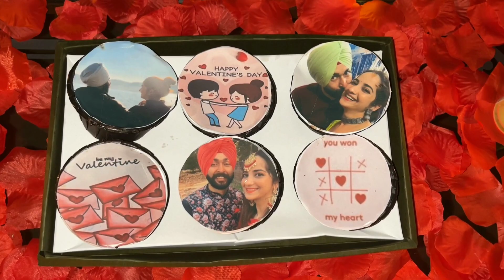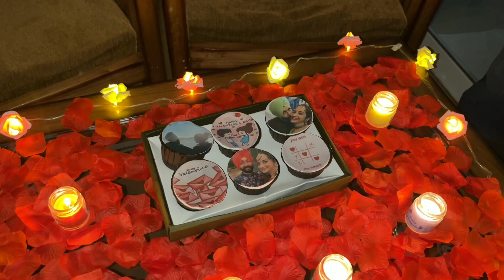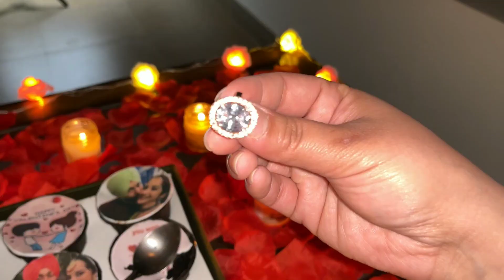lovely evening on Valentine's Day | 14 Feb 2022 | vlog - 21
Lets celebrate Valentine's Day together!